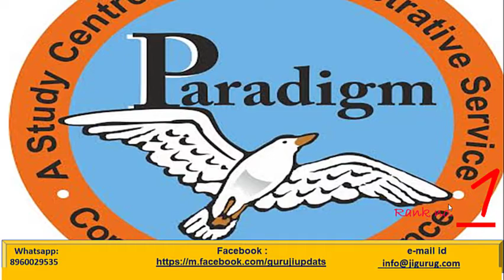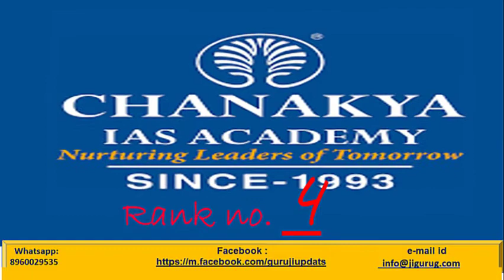Top 5 Best IAS Coaching in Pune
Best IAS Coaching Centres in Pune

List of Top IAS Coaching Institute in Pune
Rank – 1 Paradigm IAS
Rank – 2 H.V Desai Competitive Exams Centre
Rank – 3 Pioneer Academy
Rank – 4 Chanakya IAS Academy
Rank – 5 IQRA IAS